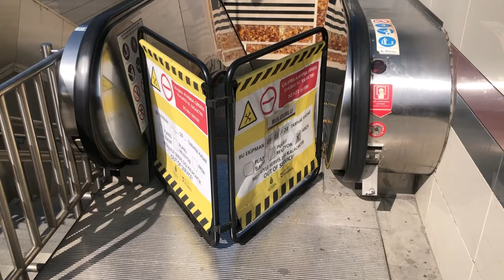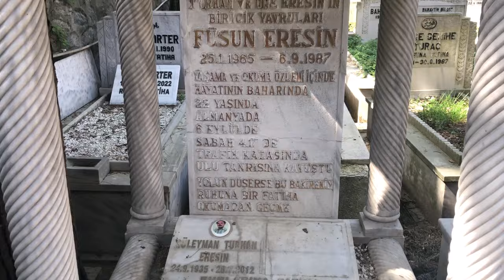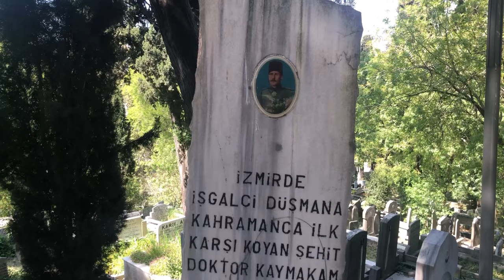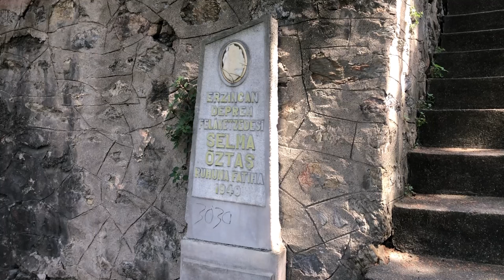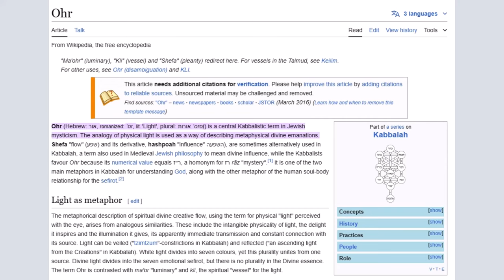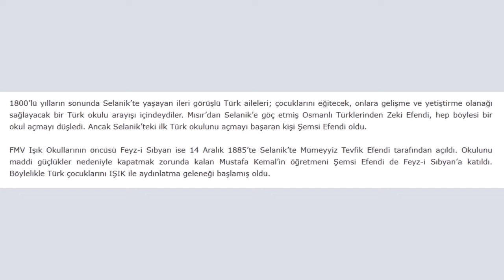Bülbülderesi Mezarlığı VLOG'u 'Sabetayist Mezarlığı'